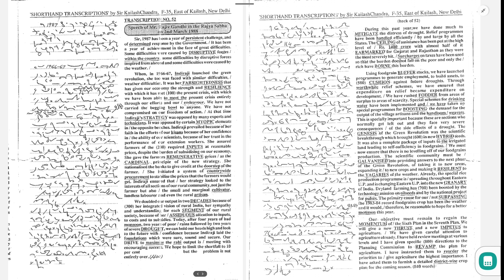Shorthand Dictation {KC Magazine} (Tr. No. - 52) [840 words @80wpm] SSC, JKSSB Stenographer....